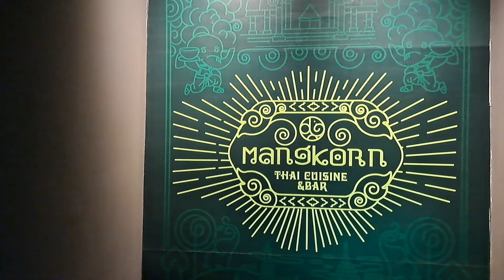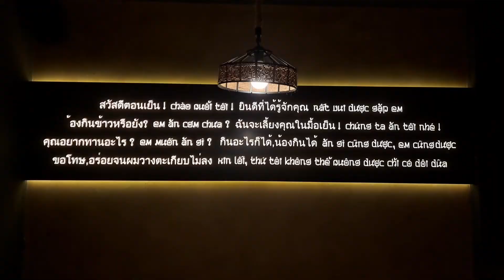happy birthday San San 2022